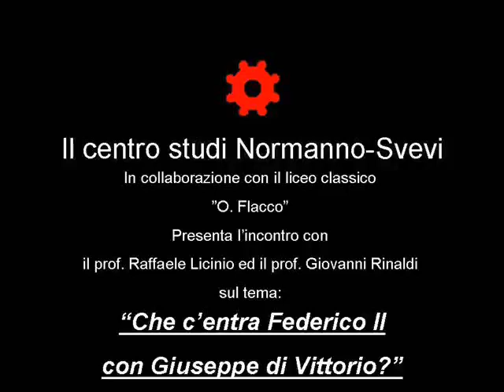"Che c'entra Federico II con Giuseppe Di Vittorio?" per la 2°edizione dei "Mercoledì con la Storia"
"Che c'entra Federico II con Giuseppe di Vittorio?" per la seconda edizione dei "Mercoledì con la storia" organizzati dal CSNS Uni.Ba. Discutono il prof.Raffaele Licinio e il sociologo Giovanni Rinaldi.
Federico II e Giuseppe Di Vittorio: cosa hanno in comune l'imperatore svevo del XIII secolo e il sindacalista e uomo politico del '900? A partire dal titolo volutamente provocatorio dell'incontro, Raffaele Licinio e Giovanni Rinaldi svilupperanno una discussione non già per effettuare una improbabile comparazione storica tra i due grandi personaggi, pur accomunati da un forte legame con le forme di produzione e lavoro e con le condizioni di vita nelle campagne meridionali, quanto per analizzare ‑ ed eventualmente ridimensionare ‑ il loro ruolo di "miti" in merito al tema controverso e sempre attuale delle identità storiche e culturali della Puglia.